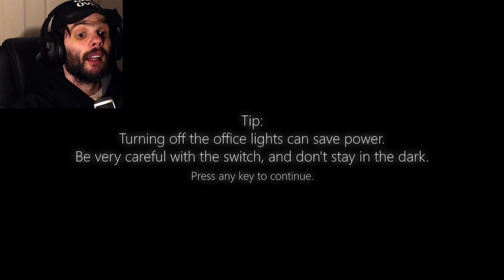Five Nights at Chuck E. Cheese's + Five Nights at Treasure Island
Welcome BACK to one of Radiance Team’s FNAF fan games and I am playing 2 of them because WHY NOT lol

Well… I play a fair amount of the first one, but I could barely even play the second one (probably because I’m a little dumb lol)

I might go back to Treasure Island in the future, but I may also forget.. sooooo